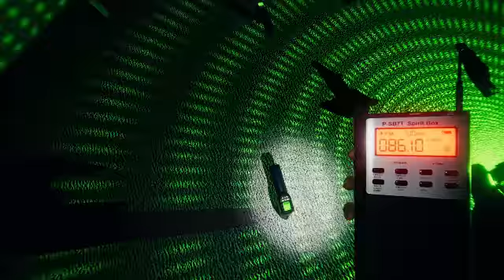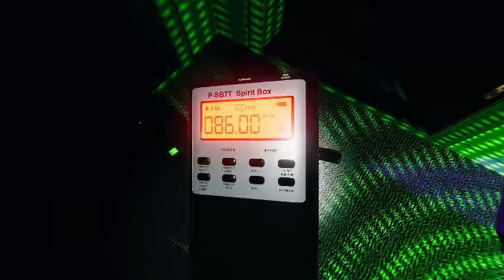Phasamophobia #19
The game got a huge update and we start to learn how to evade ghosts during hunts.